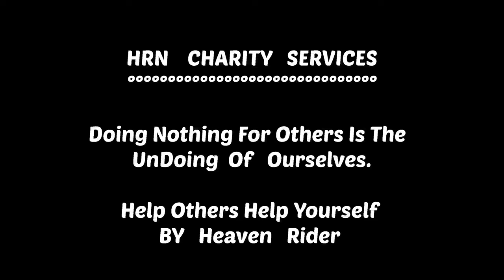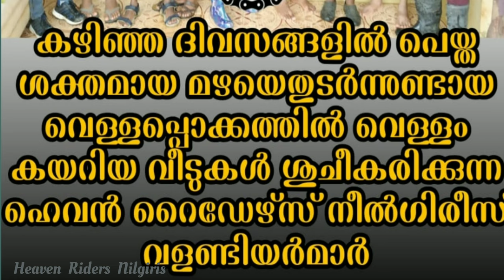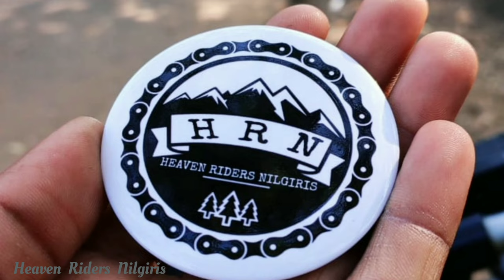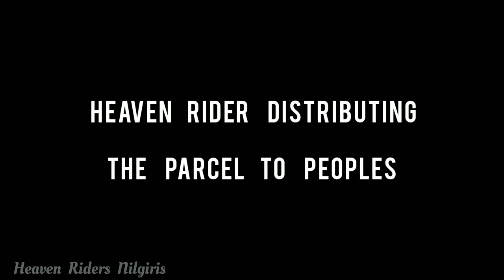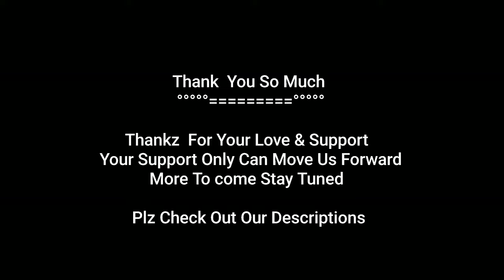CHARITY SERVICES OF HRN | CLEANING | HELP | MALAYALAM | KERALA | BIRIYANI | FLOOD | NILGIRIS | HAND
Your Support Only Can Move Us Forward

More Charity Deatails  Just Contact { HRN } 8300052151
HRN 1st Meetup  & Helmet  Awareness Ride  Video Link👇🏿

Winsome HRN   Our 1st  Video Link 👇🏽

 Heaven Riders Nilgiris (HRN ) OFficial Insta iD 👇🏽